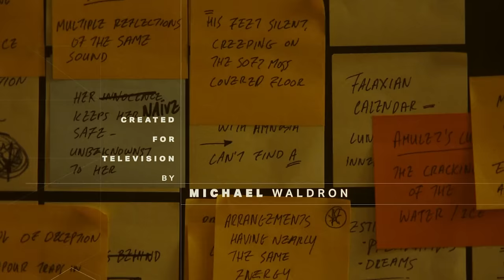LOKI, TVA, KANG - Tout comprendre avant le final de la série.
LOKI SAISON 2 BEAUCOUP D'INFORMATIONS ET DE THÉORIES RÉSUMÉS EN 5 MINUTES.

Un nouveau trailer MID SEASON est sorti !
Et c'est déjà difficile de comprendre ce qu'il se passe, mais encore plus de comprendre ce qu'il va se passer. J'ai donc concocté un résumé de tout ce que j'ai pu théoriser et analyser depuis le début de la série.

Extrait:
Un nouveau trailer est sorti et vient confirmer la plupart de mes théories.
Mais avec tout ce que j’ai prédit depuis le début, il peut être difficile de s’y retrouver, alors je te résume tout en version accélérée. Attention spoiler en approche.

Celui qui demeure est le tout dernier variant des Kangs. Il se trouve dans un lieu en dehors de l’éternel flux temporel. C’est d’ailleurs sûrement là-bas que se trouve le conseil des kangs, mais dans une autre temporalité, car le temps s’écoule bien là-bas aussi. Il s’est exilé pour ne pas créer d’autres kangs et menacer le multivers, puisque chaque kang créé des incursions qui détruisent des univers. Le TVA existe pour empêcher que ca se produise..
Pour s’assurer que ça fonctionne, il crée une boucle temporelle qui se répète à l’infini sans libre arbitre, absolument tout est planifié. Renslayer, Sylvie et la bande à Loki ayant chacun un Rôle primordial.

Sylvie est enlevée de sa timeline enfant sans raison. Il faut qu’elle ai une vie de fugitive pour tuer celui qui demeure. La mission du braquage temporel des avengers a été autorisée pour créer le variant de Loki et leur permettre de se rencontrer.

Suite à ca, Sylvie envoie Loki dans le passé du TVA pour permettre à Loki de subir une errance temporelle prévue par Celui qui demeure. Renslayer, elle, crée le tout premier variant de Kang en lui donnant le guide de la TVA. Car le Victor Timely de l’éternel flux temporel n’est pas dédié à devenir kang. Sans ce guide pas de Kang.
Un variant, qui selon moi, est celui qui engendrera tous les autres.
Pour moi, ce Victor Timely deviendrait Kang le conquérant pour la guerre multiverselle  contre les variants qu’il a créé et celui qui demeure pour diriger le TVA. Sans Kang, il n’y a pas besoin de TVA et le multivers n’est pas en danger, mais on y reviendra.

Venons-en à l’épisode 4 et la fin de la série Loki. Victor Timely est désintégré instantanément. Pour moi, il se passe la même chose que dans Quantumania. La différence est que rien ne peut s’échapper du royaume quantique. Ce qui crée des milliers de Scott, alors qu’ici son essence est vaporisée et dispersée à travers le flux temporel. Ensuite, l’explosion de l’éternel flux temporel détruit le TVA pour le créer.

Seulement, le trailer nous montre que Loki souffre de nouveau d’errance temporelle. Je pense donc que Sylvie et lui se sont enfuis avant la destruction du TVA via le timepad de celui qui demeure. Se rendant dans le passé du TVA, ils souffrent ensemble d’errance temporelle. Loki va donc reconstituer son équipe, avec Mobius vendeur de Jet Ski, Casey évadé d’Alcatraz, B-15 médecin et bien sûr Victor à son époque. Tous se retrouvent dans une pièce qui semble être l’ancêtre de l’atelier de OB. Et comme prédit depuis l’épisode 1, nous aurons droit à notre épisode un jour sans fin Où Loki va essayer des dizaines de fois de nouvelles manières pour sauver le TVA et où à chaque échec il sera tiré dans le passé, de retour à l’Atelier. On le voit d’ailleurs à ce tableau rempli de post-it qui sont sûrement des hypothèses. Mais chaque échec désintégrera Victor Timely, le dispersant un peu plus dans le flux temporel créant une armée de variant de Kang.

Tout ceci est le plan de celui qui demeure. Avec ces actions, c’est Loki créé le TVA depuis ses fondations en recrutant les premiers agents, c’est lui qui met en relation le premier OB et Victor Timely créant le guide de la TVA, et c’est lui qui mets Victor Timely sur le chemin de Kang. Loki est la pièce maîtresse du plan de celui qui demeure, et cette serie nous montre son origine story.
Je pense que c’est d’ailleurs pour ceci qu’il efface la mémoire de tout le monde. Car le fondateur est Loki.
Enfin, comme je vous le dis depuis le début, je sens bien que nous verrons Timely disparaître dans le 31eme siècle et Kang apparaître.

Concernant Renslayer, que je pense toujours être un variant de Kang, son rôle est désormais avec Alioth dans le néant, elle reviendra aux côtés de kang pour mener son armée lors de Kang Dynasty.

Celui qui demeure, lui, est bloqué dans cette boucle à tout jamais où seul Loki peut l’arrêter. Souvenez-vous dans l’épisode 6, lorsque l’on passe le seuil, ou le threashold en anglais. Nous n’avions jamais su ce qu’il se passe réellement...